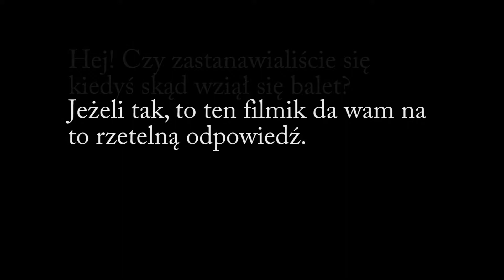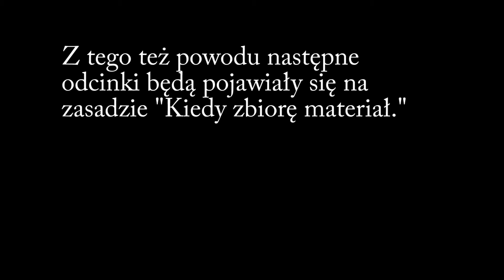Cerberus ballet - Kompilacja bugów - Mass Effect 3 #1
Wybaczcie za małą ilosć materiału w tym filmiku. Następne filmiki będą co najmniej 5-cio minutowe. Oczywiscie nie ma przeszkód żeby były dłuższe. Jak już wspomniałem chcę aby ten kanał tworzyła również społecznosć, także piszcie jakie gry chcecie zobaczyć jako następne, czy filmiki są za krótkie czy za długie. Przyjmę wszystkie uwagi - o ile są one konstruktywne.

Lista utworów / Track list
- Johan Strauss - Walc nad Pięknym, Modrym Dunajem / The Blue Danube Waltz